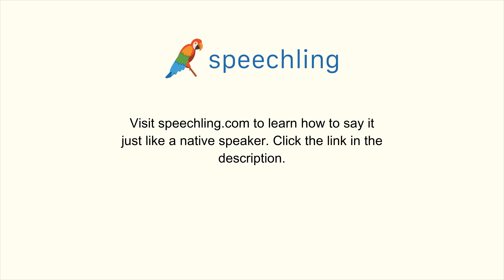How to say "Safe" in German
Male Voice:
sicher

Female Voice:
sicher

Male Voice Translation:
Safe

Female Voice Translation:
Safe